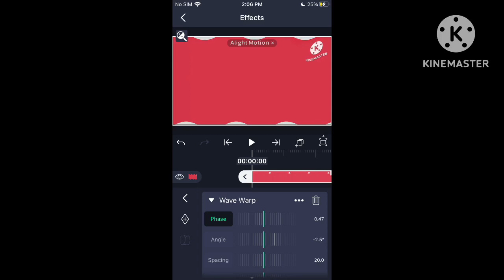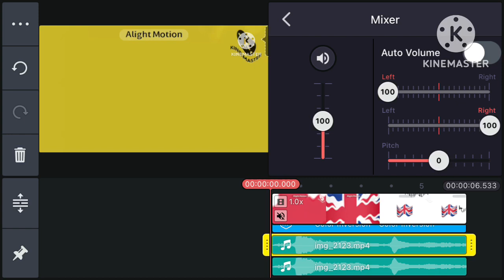How to Make a Crying effect on Alight Motion and Kinemaster